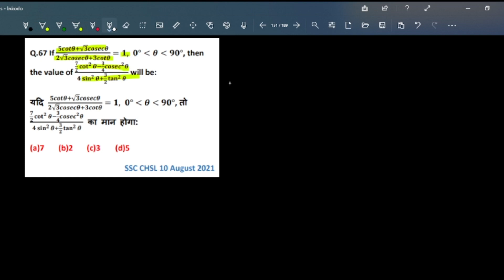If 5cotx+√3cosecx/(2√3cosecx+3cotx) =1 then the value of (7/2cot²x-3/4cosec²x)/(4sin²x+3/2tan²x)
अगर 5cotx+√3cosecx/(2√3cosecx+3cotx) =1 तो (7/2cot²x-3/4cosec²x)/(4sin²x+3/2tan²x) का मान